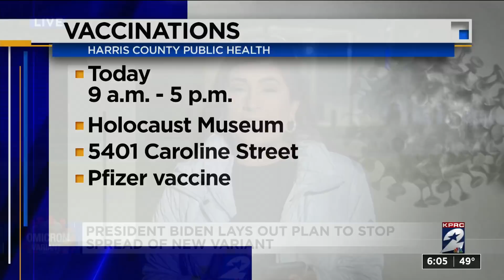Biden pivots to home tests to confront omicron surge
Fighting the omicron variant surging through the country, President Joe Biden announced the government will provide 500 million free rapid home-testing kits, increase support for hospitals under strain and redouble vaccination and boosting efforts.